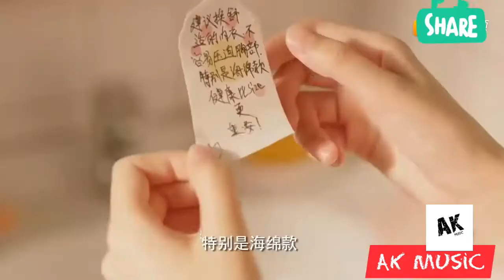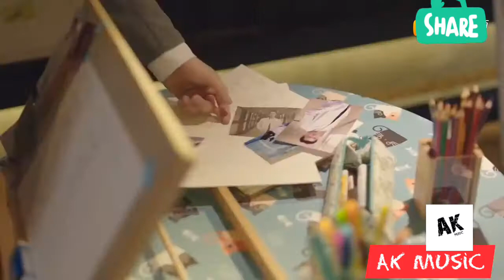Korean mix cover by Arijit Singh Mashup song | short story | Aadrit Kumar music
Korean mix cover by Arijit Singh Mashup song | romantic song | love short story | Aadrit Kumar music

I Hope You Like It & Enjoy this song.

               ▬▬▬Aadrit Kumar Music▬▬▬
     ●═⋆ अपना बहुमूल्य समय देने के लिए धन्यवाद ⋆═●
                            ⋆◍∘⊶धन्यवाद⊷∘◍⋆